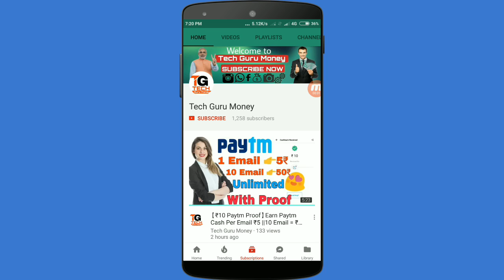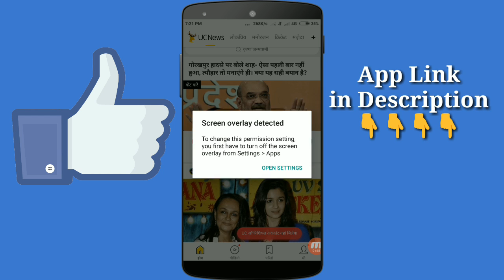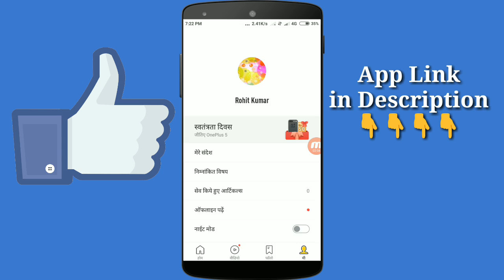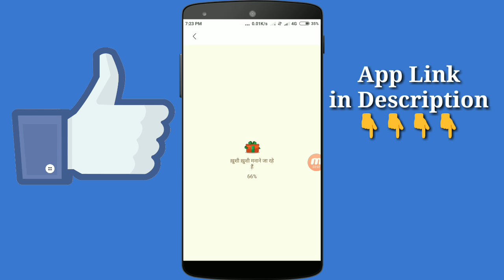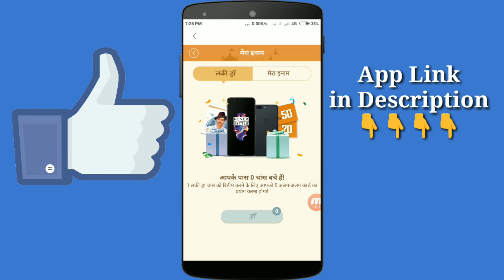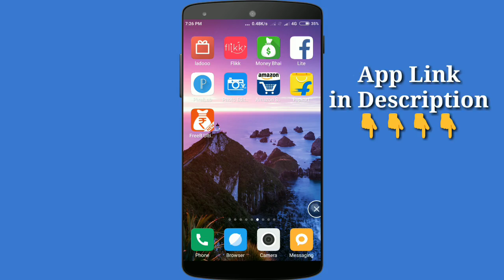Paytm 50₹ Add Money Offer (Big Loot)